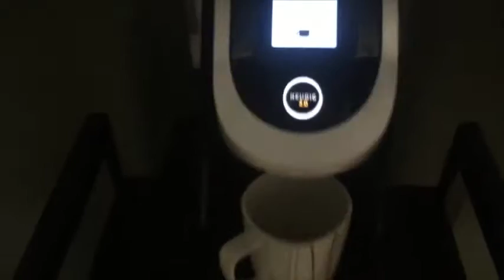STEADY CHEFFIN!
I'm just your average night owl tattooed music lovin car salesmen computer guy... recovering alcoholic, battling anxiety. Trying to make a change in my life through honesty and vlogging. Take a walk with me…

I’m a pro at having anxiety attacks and grabbing things from high shelves. Let me know if you need any guidance on those topics! :D

Here is a link to the song my Mom sent me last night…

Be sure to show me some love on Twitter & Instagram too!

Send your snail mail to:
Justyn Guyette
Box 42
Wilkie SK
S0K 4W0

BY LIKING AND SHARING THIS VIDEO YOU WILL ACTUALLY SAVE A REAL LIFE PUPPY, A CUTE ONE TOO... NOT ONE OF THOSE UGLY PUPPIES! THANKS FOR CARING ABOUT THE PUPPIES!